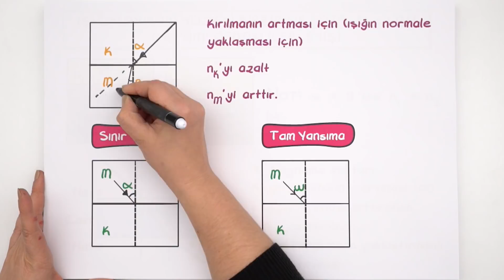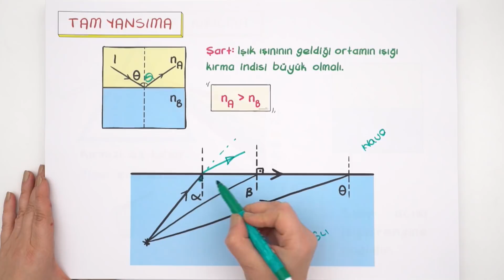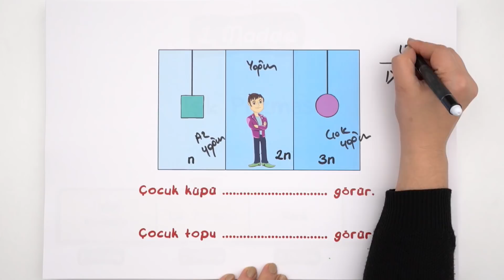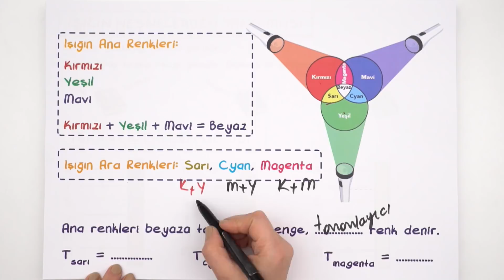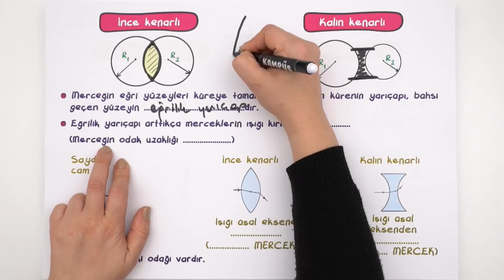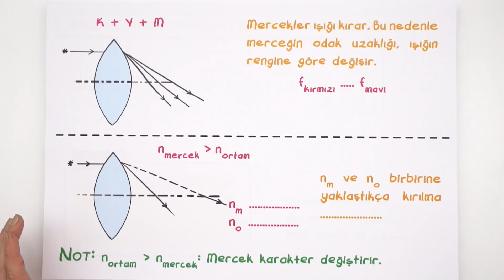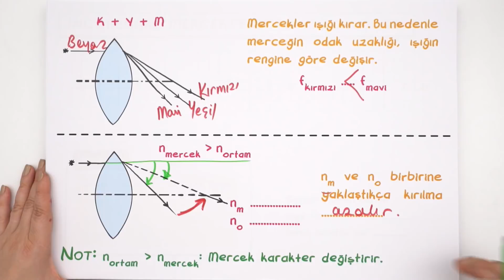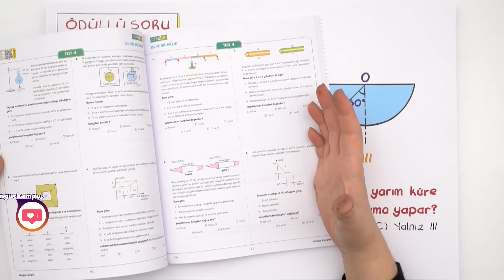Optik Son | Kamp2020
4 Maddede Optik Son;
📌1.Madde Işığın Kırılması 00:35
📌2.Madde Işık Prizması  15:36
📌3.Madde Renk 19:01
📌4.Madde Mercekler  24:09
Fizik dersinde "Optik Son" konusu detaylı konu anlatımı ve maddeler halinde bu videoda öğreniyoruz. Kampüs kanalında tüm uzman hocaların sizler için bir araya geldiği TYT ve AYT konularını tamamen bitiriyoruz. 2020 tayfa buraya!